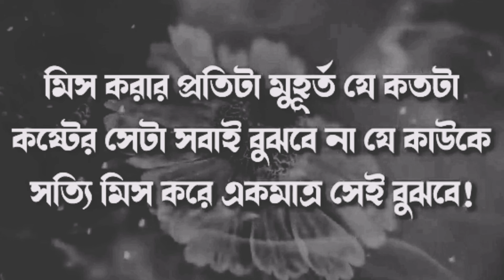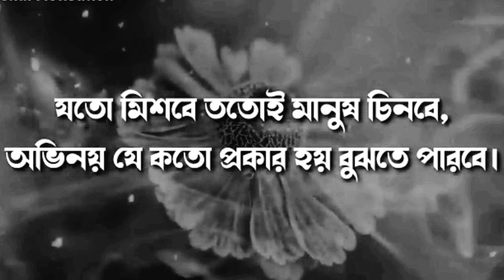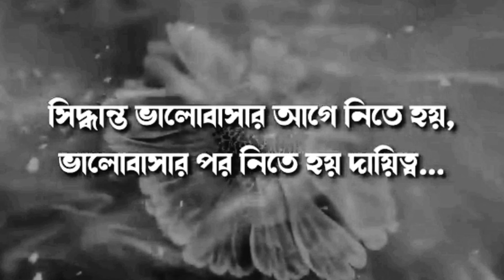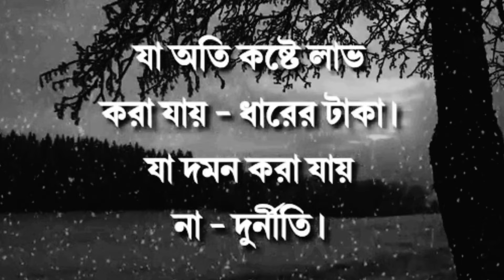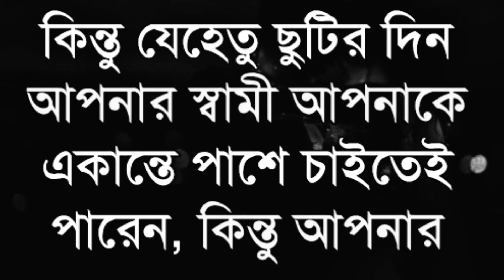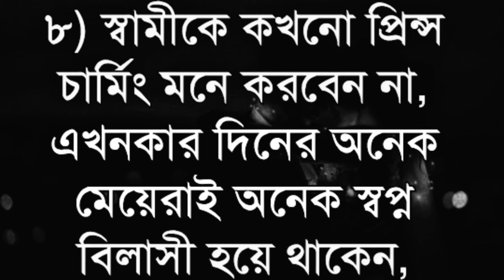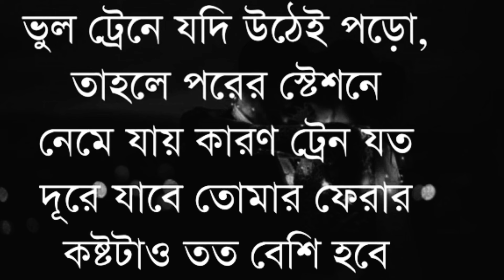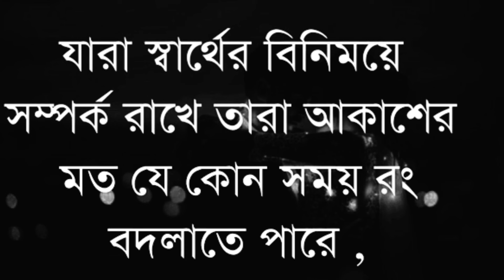Heart touching motivational quotes in Bangla | bangla emotional quotes | apj abdul kalam motivation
Heart touching motivational quotes in Bangla | bangla emotional quotes || apj abdul kalam motivation @kabitadutta1m

your requirement:-
Bengali quotes
niti katha
rich
New Bani
Bangla Bani
morning motivation
Bengali Bani